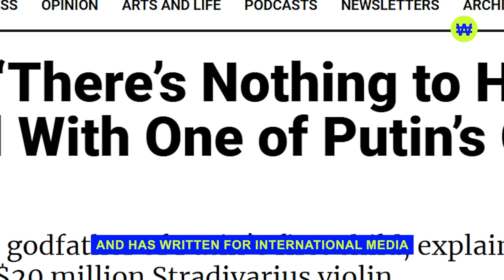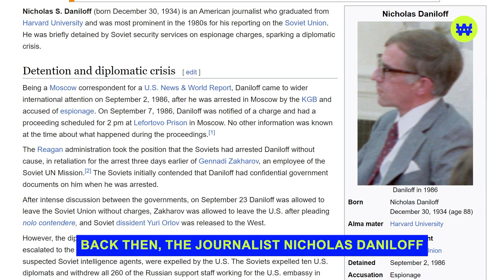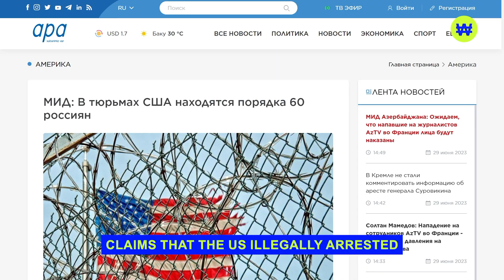War Against War shows Moscow's contempt for international journalists!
KONTAKT Ukr TV 3147 August 3 2023